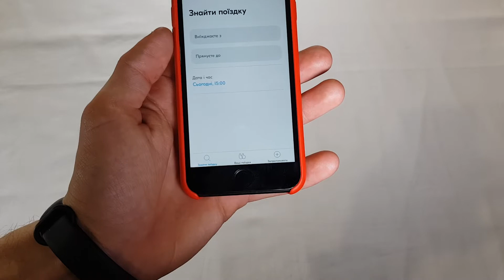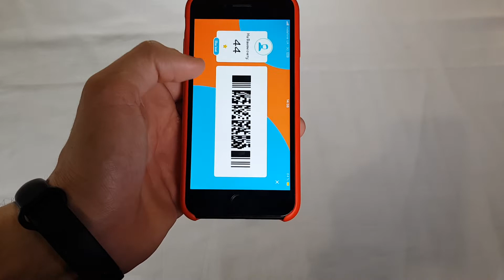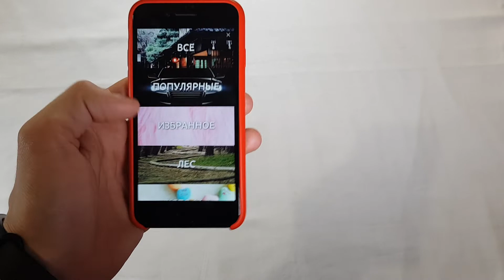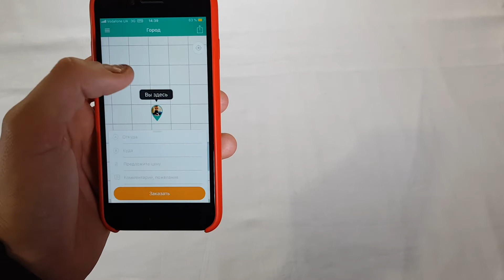Необходимые приложения в моем Айфоне 2019 JEBIX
показываю приложения которые установлены в моем айфоне! И необходимы.